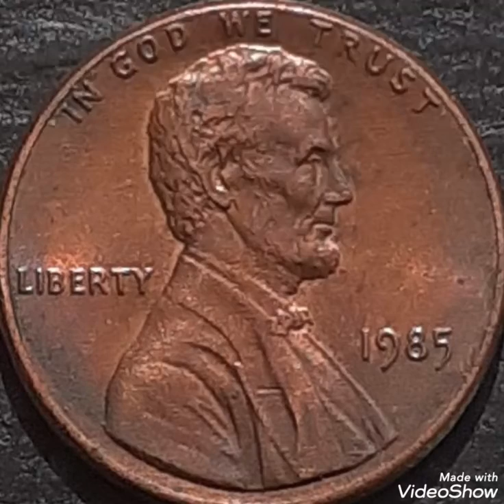1985 One Cent Lincoln penny United States America coin Value and price rare.